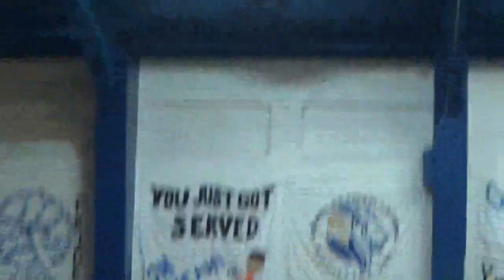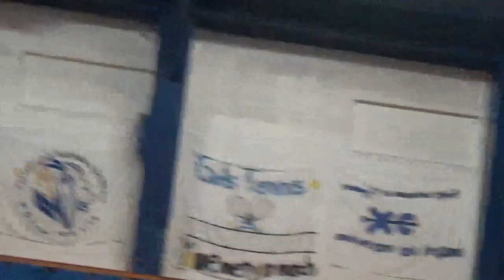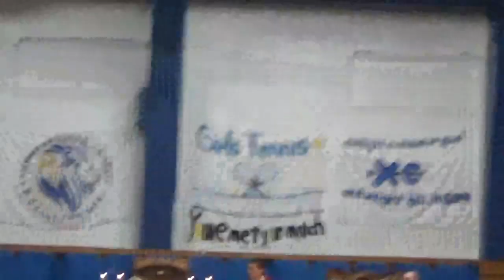Mass Sept 2022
Selected portions of the All ACS Mass on September 14, 2022.